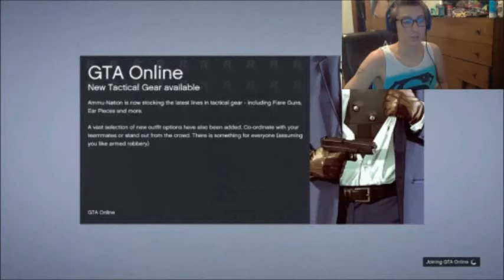IT'S FINALLY SUMMER!!!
MY GUYS KEEPS FLYING OFF THE BIKE